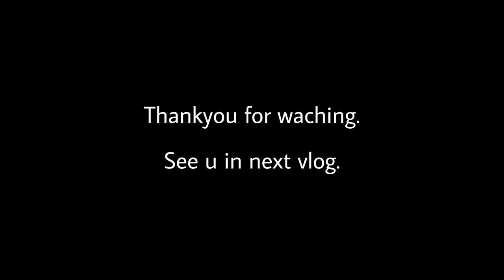Viral road/ ktm/Saturday ramailo din/ learning how to vlog / husky sandy suuny/ khaja sathi vetghat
Saturday ramailo din ghumgham sathi vetghat husky sandy sunny